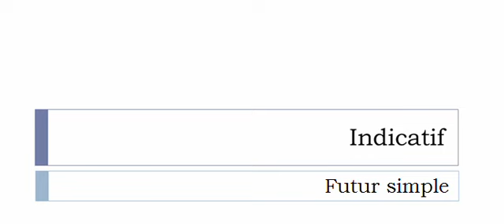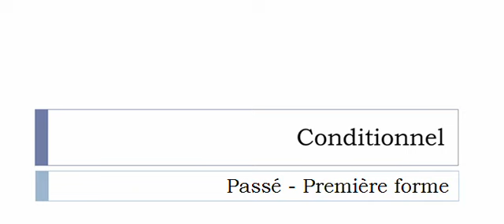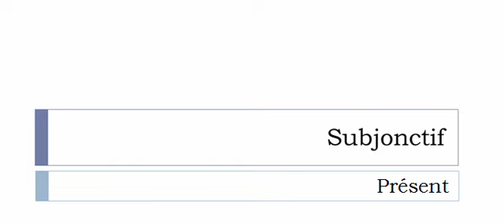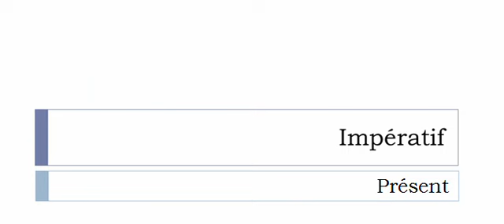French conjugation = Admonester